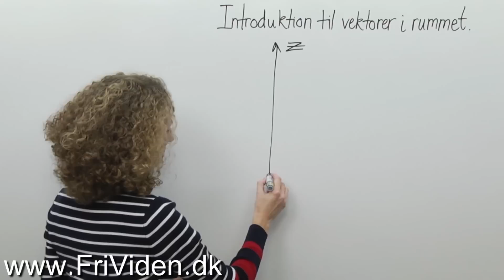Introduktion til vektorer i rummet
z aksen introduceres